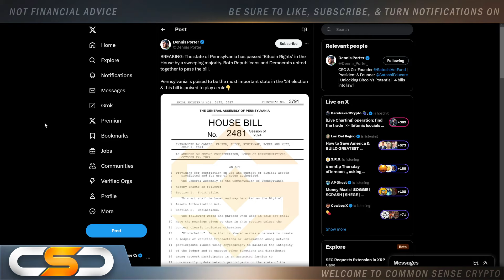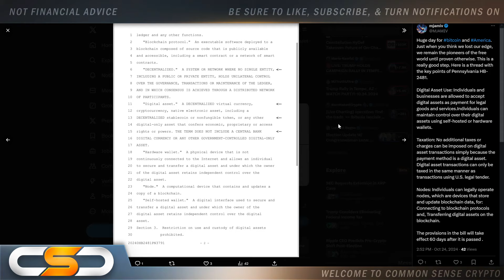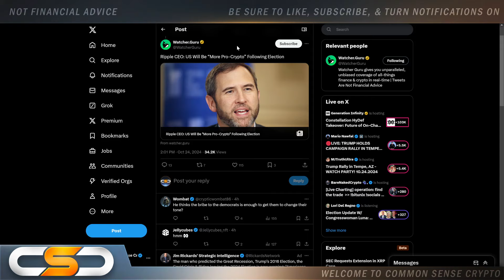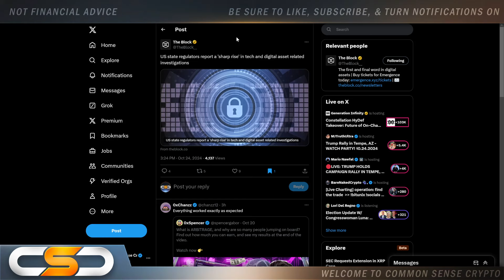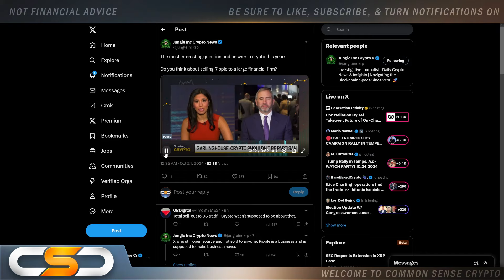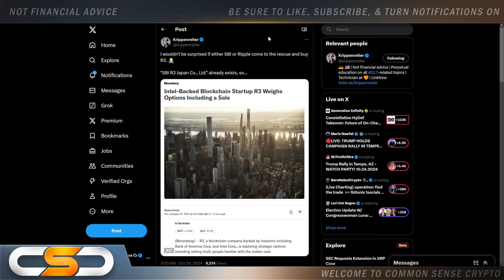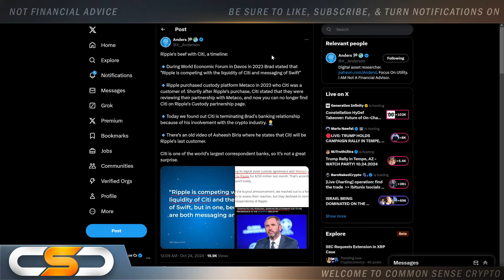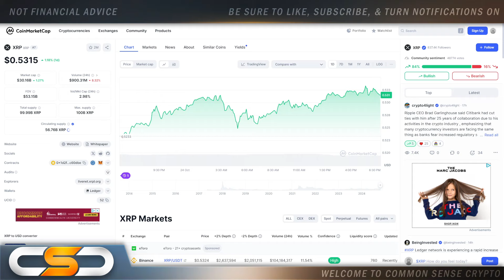XRP HOLDERS GET READY FOR THIS RIPPLE HAS VERY BIG PLANS